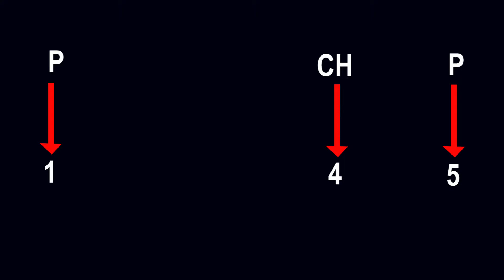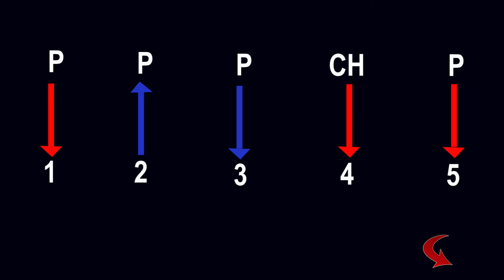🎸Aprende los 5 Toques de la ZAMBA Argentina en GUITARRA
En este vídeo Hector Bannon músico, cantante, guitarrista argentino explica el rasgueo de la Zamba Argentina en Guitarra.